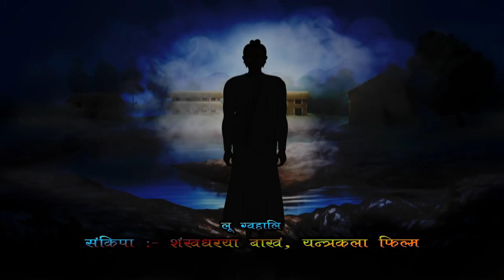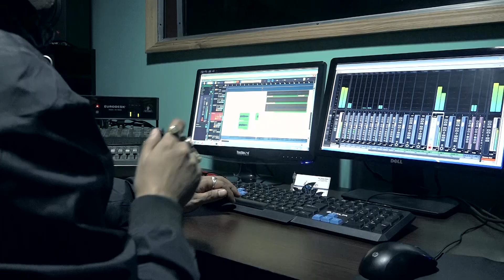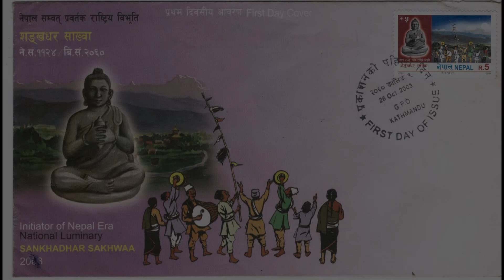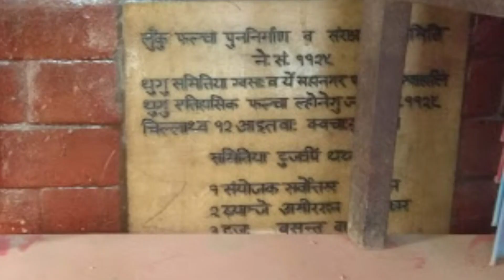sankhadhar sakhwaa video song